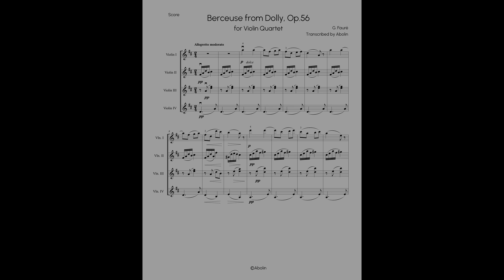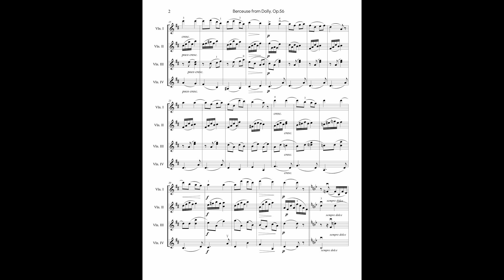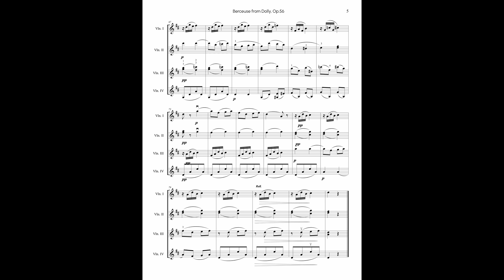Fauré: Berceuse from Dolly, op.56, arranged for Violin Quartet, Sample MIDI Recording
Violin Quartet arrangement of Berceuse from Dolly Suite, Op.56. Arranged by Abolin. Sheet music is available at:

for more arrangements of string ensemble music.  You will also find useful tips and information about violin playing in the website.